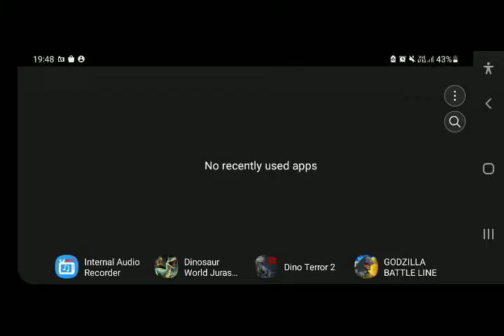DINO TERROR 2 HORROR GAMEPLAY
DO YOU LIKE JUMPSCARES? Well you have MOST CERTAINLY COME TO THE RIGHT PLACE!